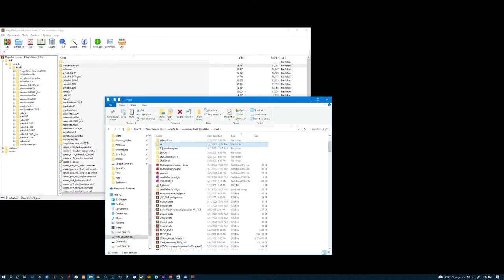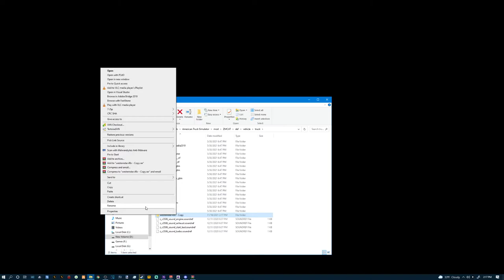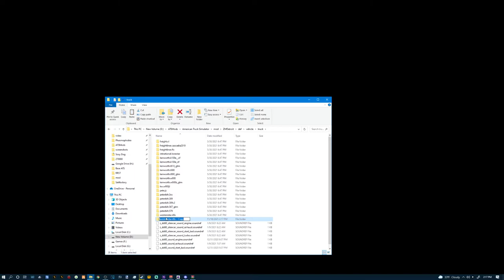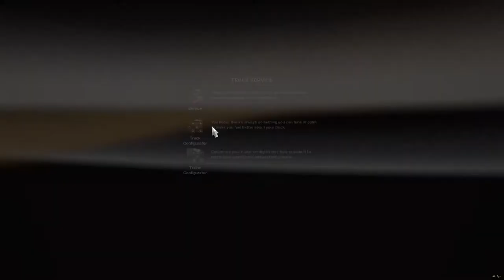Add engine sound to WS 5700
How to add engine sound to the westernstar 5700